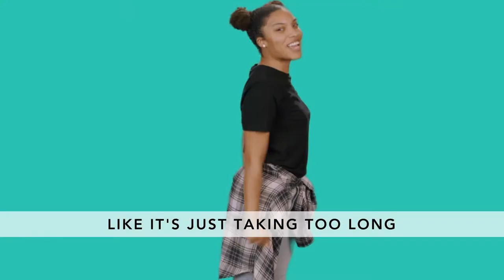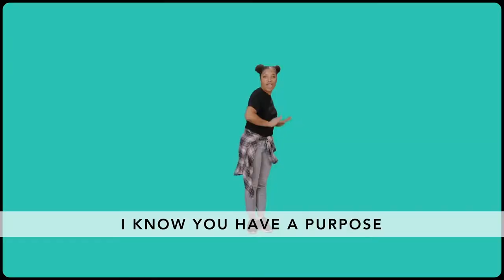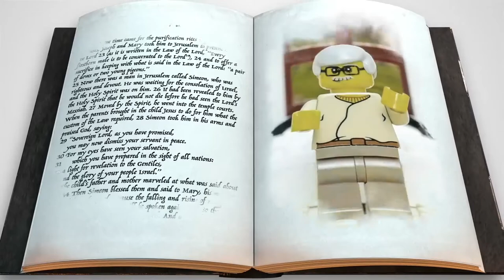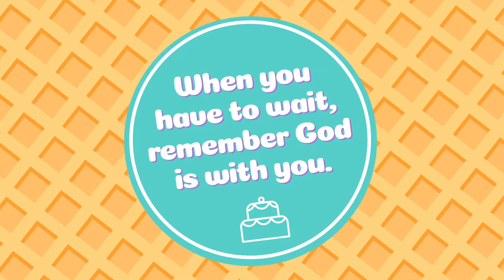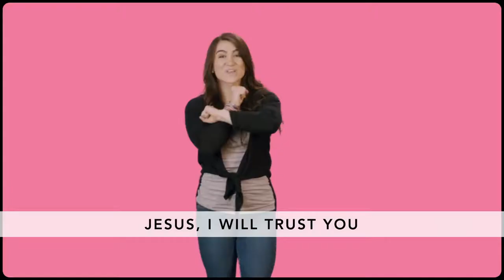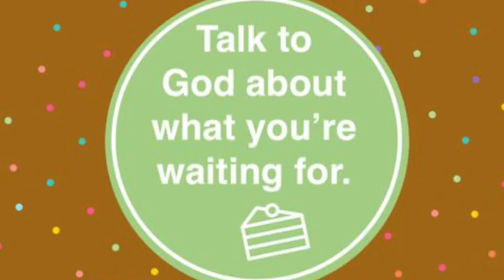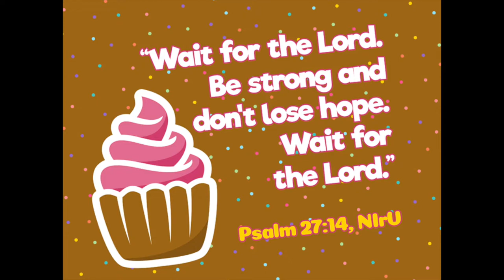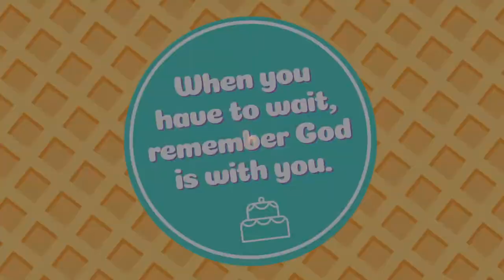1st-4th Gr. Children's Service - Mar 7, 2021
To access the printables shown in this video please go
Supplies needed: printable, markers/crayons, duct tape or packing tape, 2 water or soda bottles, sand